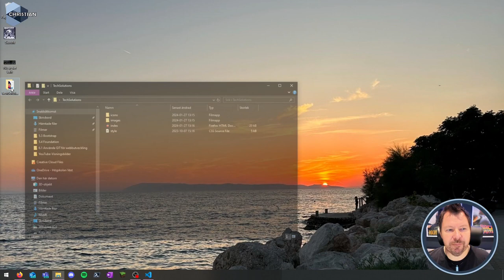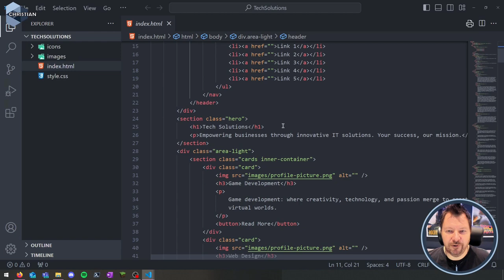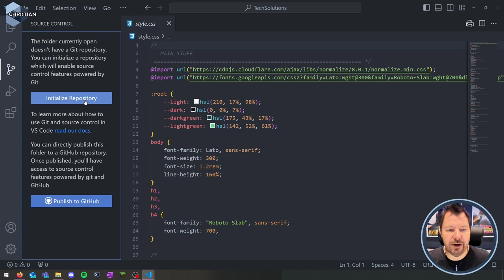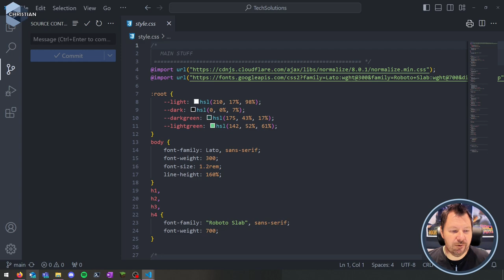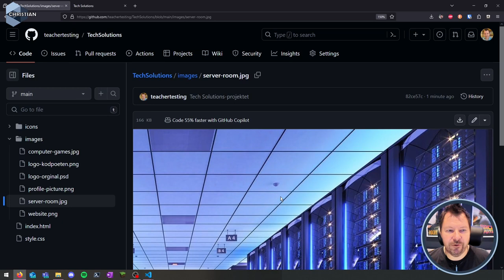AWH 2024 6.1.4 Lägg färdigt projekt på Github